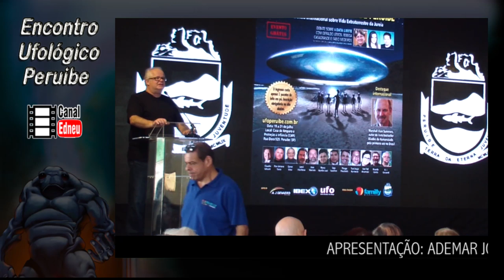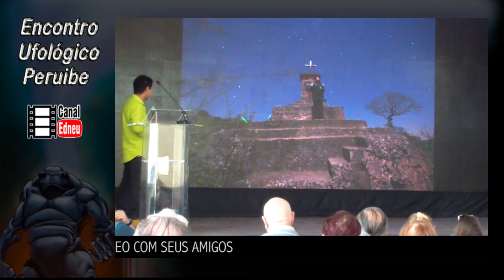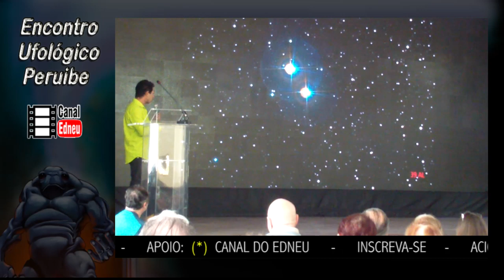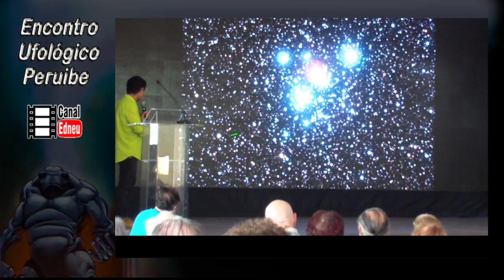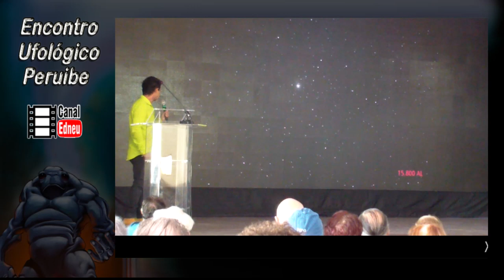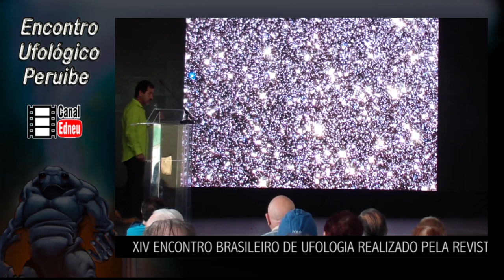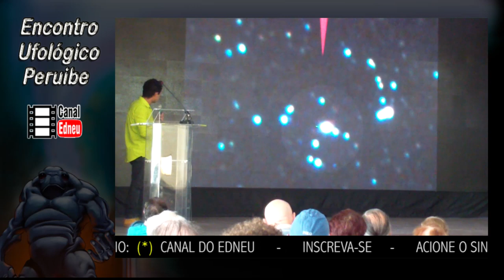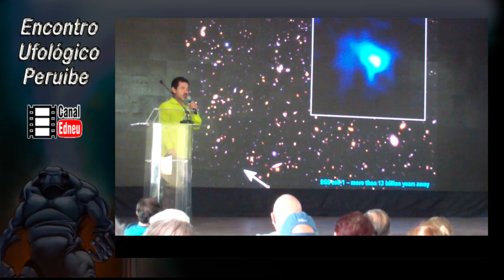Ufologia Estelar by Jamil Vila Nova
Nesta palestra ministrada pelo ufólogo Jamil Vila Nova, aborda e explana com propriedade a suposta vida extraterrestres  dentro do vasto  universo conhecido.